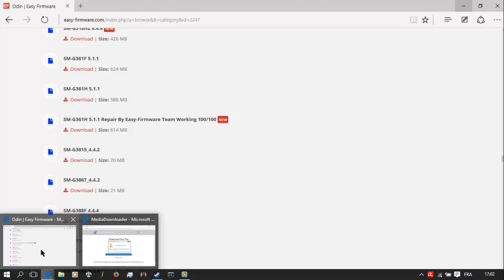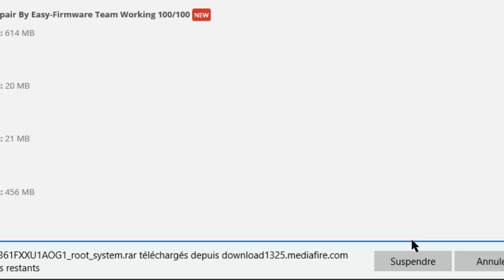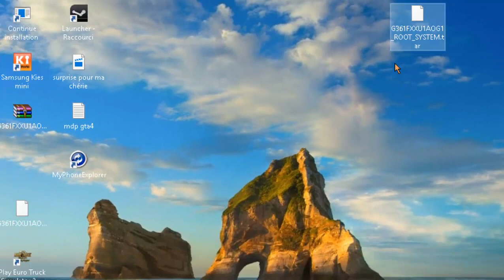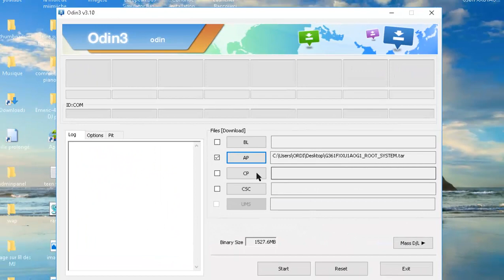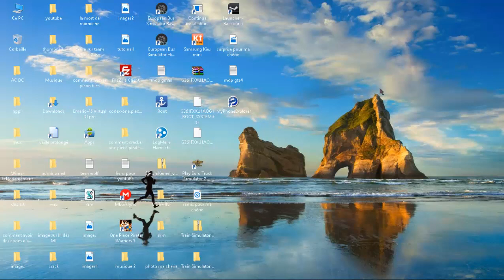comment rooter un samsung galaxy core prime sm g361f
Salut tout le monde et aujourd'hui je vais vous montrez comment rooter un Samsung galaxy core prime très facilement!! :D